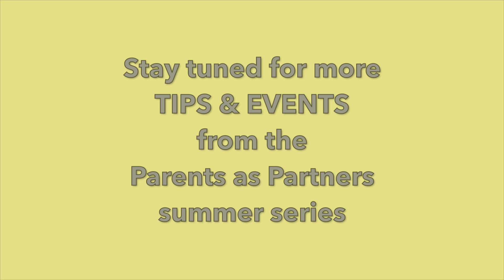Parents as Partners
TCSD presents the "Parents as Partners" summer series